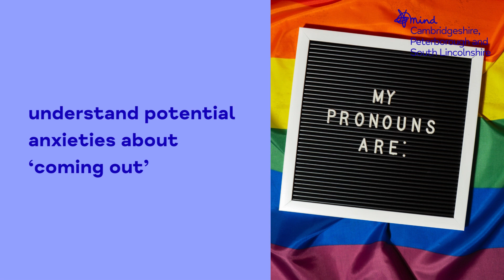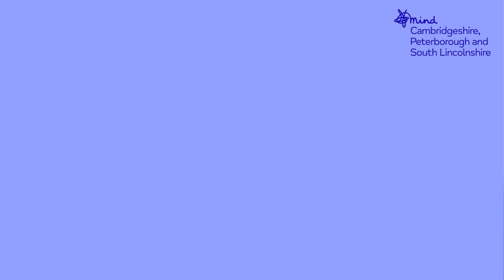LGBTQIA+ Mental Health course launch